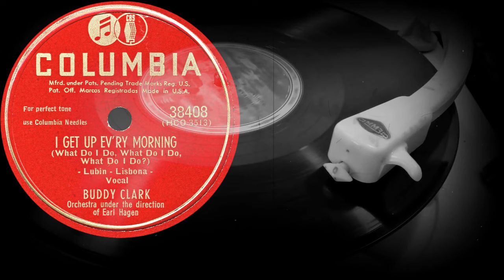I GET UP EV'RY MORNING - BUDDY CLARK, Orchestra under the direction of Earl Hagen (1949)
Поддержка проекта
I GET UP EV'RY MORNING
(What Do I Do, What Do I Do, What Do I Do?)
- Lubin-Lisbona -
Vocal
BUDDY CLARK
Orchestra under the direction of Earl Hagen
Оцифровка грампластинки
COLUMBIA (США) 1949 год
Выходные данные: 38408  (HCO 3513)
Гравировка: HCO 3513